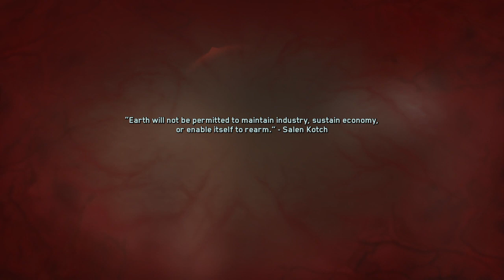Call of Duty®: Infinite Warfare_2023/01/09